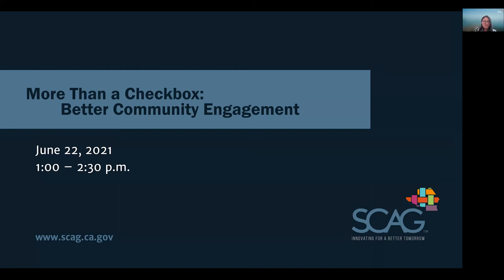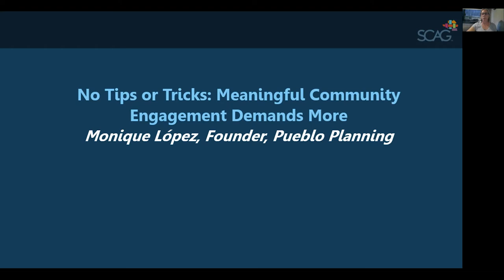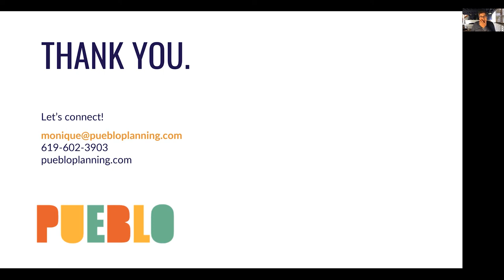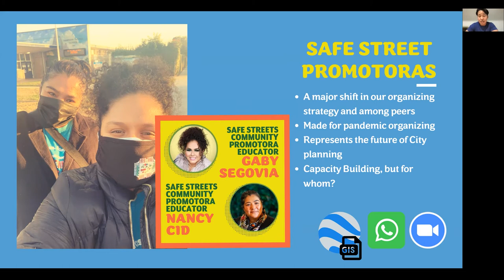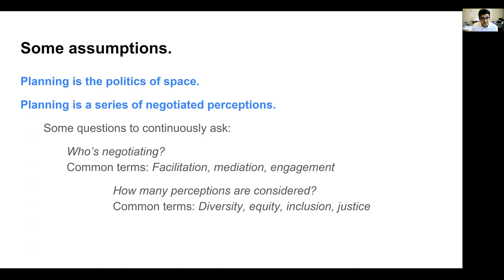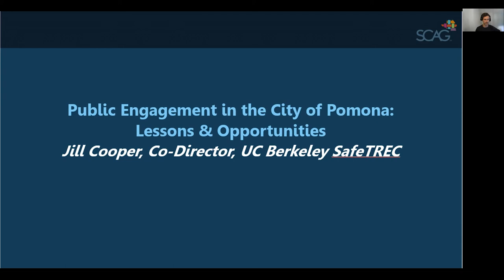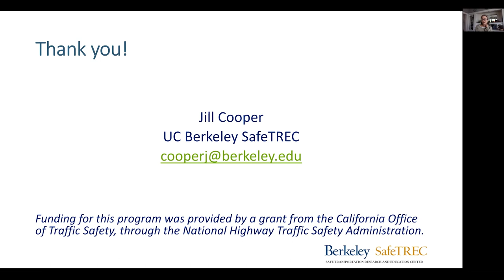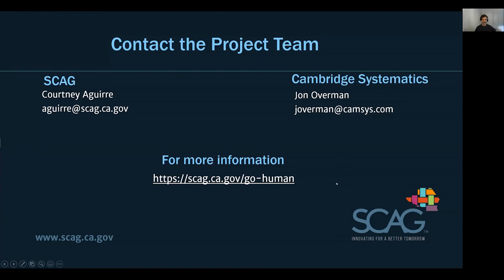More Than a Checkbox: Better Community Engagement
A SCAG Go Human Traffic Safety Peer Exchange event held on June 22, 2021.

When we prioritize community engagement in traffic safety projects, we learn how to combat systemic inequalities in a way that encourages safety for people of color and vulnerable individuals moving in public spaces. On June 22, Go Human and our partners met to discuss equitable and positive outreach and engagement to community members. Topics included community organizing, building capacity, using social media, reaching key communities, and compensating people for their on-the-ground expertise.